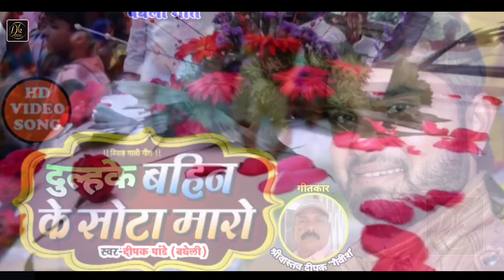दुल्हके बहिन के सोटा मारो | Deepak Pandey Bagheli |2022 |बघेली विवाह गारी गीत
दुल्हके बहिन के सोटा मारो | Deepak Pandey Bagheli  | ये दूल्हा हो कैसन लायेहे बाराती |2022 |बघेली विवाह गारी गीत

Avinash Tiwari , DK MUSIC BAGHELI presents Deepak Pandey Bagheli's Blockbuster HIT Bagheli Song: दुल्हके बहिन के सोटा मारो
| ये दूल्हा हो कैसन लायेहे बाराती

→vindhya series

► Song : दुल्हके बहिन के सोटा मारो
► Singer :- Deepak Pandey (Bagheli)
► Lyrics :- Shrivastav Deepak " Gaevish"
► Mixing & Mastering : Sanny Yadav
► Maa Recoding Studio Patna
► Concept :- DK MUSIC BAGHELI
► Blessings :- Mata - Pita & Devi Mata &Bagheli Pariwar
► Company/Label :- DK MUSIC BAGHELI
► Promotion :- Bagheli pariwar

| Bagheli Geet |  | Bagheli Geet Deepak Pandey |  | Deepak Pandey Bagheli दुल्हके बहिन के सोटा मारो

               SONG ✍️✍️

गारी गीत
हिंजड़न के जईसन तुम्हार नाचैं साथी
ए जीजा हो कईसन तुम लाया है बारती
ऐ दुल्हा हो कईसन तुम लाया है बारती

खाना खांय अईसन जईसन होंय हांथी।
ऐ जीजा हो कईसन तुम लाया है बराती
ऐ दुल्हा हो कईसन तुम लाया है बराती

मामाजी तुम्हार जीजा लागत हैं कवाड़ी
अईसन देखांय हमैं जईसे होय फरारी
धुआं इनखा अईसे उड़ा जईसे बुझी बाती
ऐ जीजा हो कईसन तुम लाया है बाराती
ऐ दुल्हा हो  - - - - -

बाबूजी तुम्हार लगैं जईसे चुहका गन्ना
चाचा के नाक बहै जईसे कऊनौं झन्ना
जीजाजी तुम्हार जीजा सूखे चना भांती
ऐ दुल्हा हो - - - - - -

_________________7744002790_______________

SPORT BY: Avinash Tiwari, Pooja Tiwari, Lakhan Mishra, Umesh Mishra Lakhan ,Kamta Makhan, Deepak Patel,Manish Patel, Ritika, Deepak Pandey Bagheli, DEEPAK PANDEY, Deepak Pandey official, TIN Panch, 35,3 5, DK MUSIC BAGHELI

बघेली कॉमेडी वीडियो/तीन पांच/के टीम मेम्बर /कामता माखन /जी की हाहाकार कॉमेडी कविताएं ,पूजा तिवारी,लखन मिश्रा, उमेश मिश्रा लखन कामता,बृजेश शुक्ला माखन,दीपक पटेल,रितिका, दीपक पांडे बघेली, तीन पांच,35,3 5,DK MUSIC BAGHELI,Bagheli pariwar